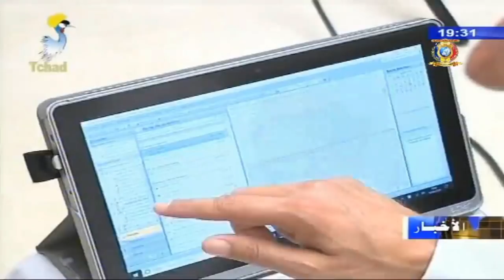فرنسي يقتفي آثاره في تشاد